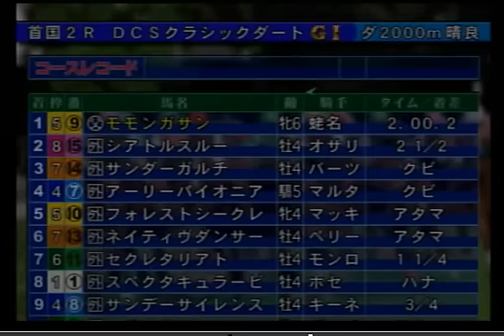ドリームクラシック2002 DCS ドリームチャンピオンシップダート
ドリームチャンピオンシップダート
ダート最強馬ここに集合！！
30秒あたりで一瞬止まるので注意！！
モモンガサン　６歳　牝馬